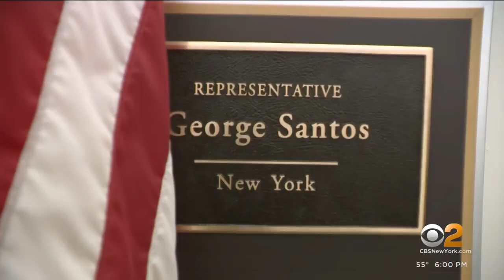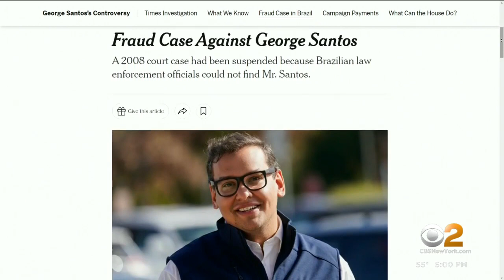George Santos avoids media amid controversy over him taking office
Embattled Long Island Republican George Santos did his best to avoid the media Tuesday on Capitol Hill. CBS2 political reporter Marcia Kramer has more on the controversy over him taking office.